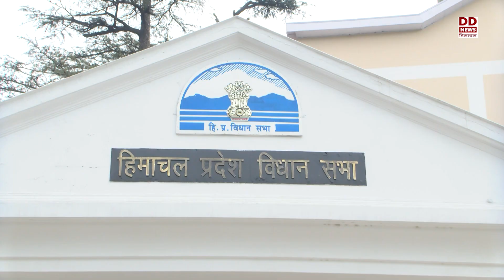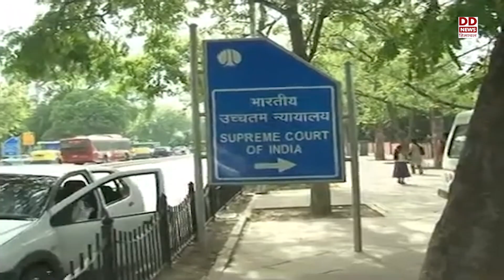मुख्यमंत्री की बयानबाजी और भाजपा का पलटवार, बागी विधायकों पर अब 18 मार्च को सुनवाई।